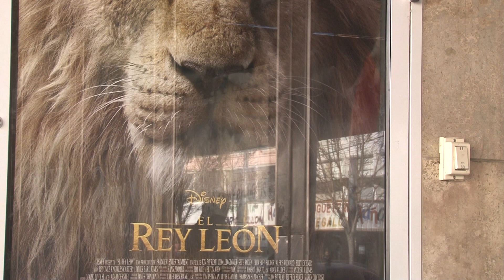Vacaciones de invierno en la ciudad